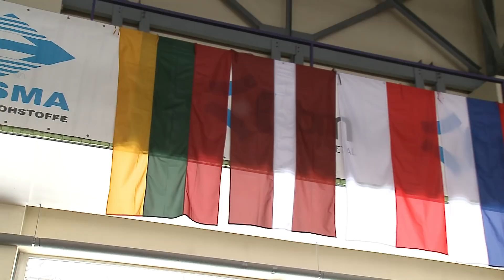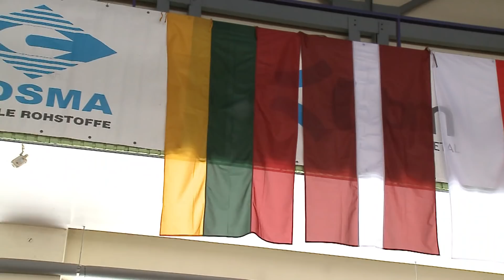Čempionai LT. Grappling Vilnius 2018. 1 laida.